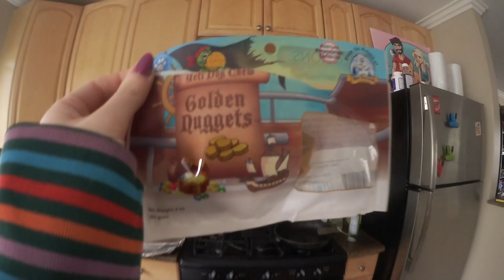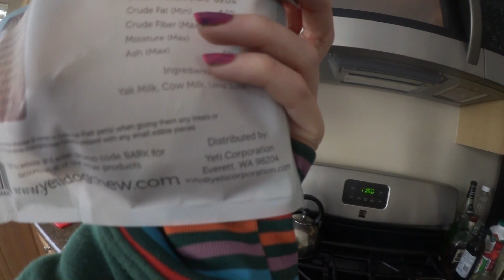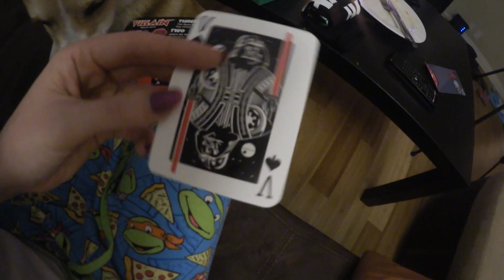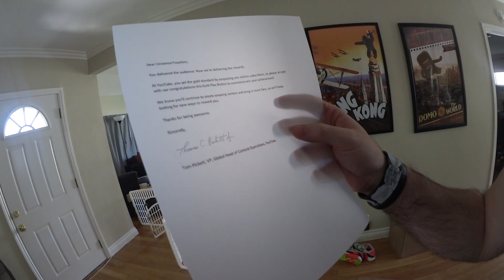Corgi Play! March 1UP Box + 1 Million Subscribers Golden Play Button!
Betty Brutal & Jackie Jalapeno are both Corgi's.